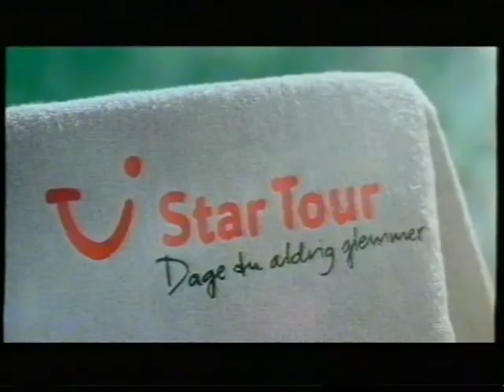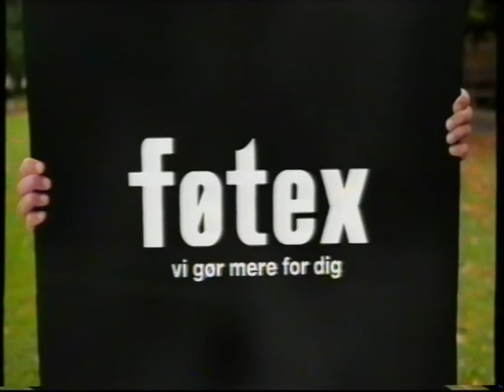TV2 Nord reklamer fra 2011 #1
Disse reklamer er fra den 22. september 2011. Indholdet er:

* Reklame for Din Bilpartner.
* Reklame for Stena Line.
* Reklame for Vordingborg Køkkenet.
* Reklame for IDEmøbler.
* Reklame for Star tours.
* Reklame for AutoMester.
* Reklame for Vendia-huset.
* Reklame for Føtex, med føtex-sangen. Føtex er sej, vi gør mere for dig.
* Reklame for JKE Design.
* Reklame for Opel Corsa.
* Reklame for Nørresundby Bank.